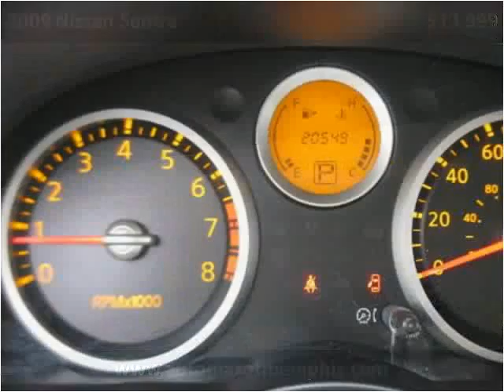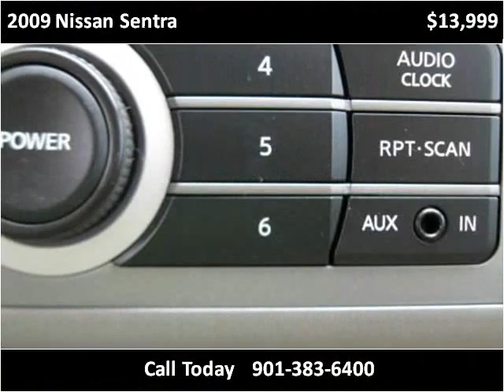2009 Nissan Sentra Used Cars Memphis TN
This 2009 Nissan Sentra is available from AutoMax of Memphis.